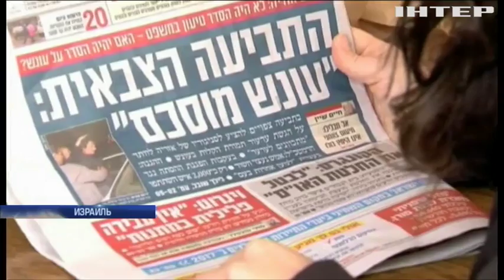Атака на премьера: Биньямина Нетаньяху грозятся бросить за решетку